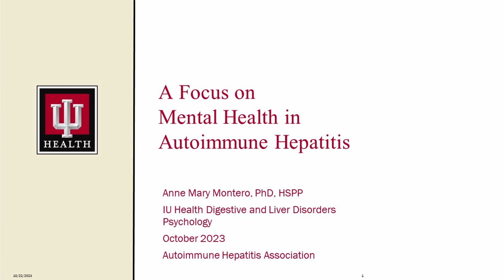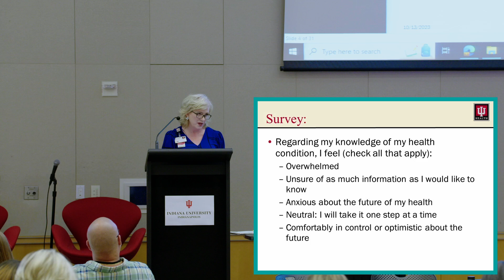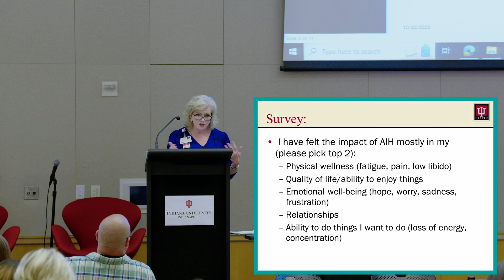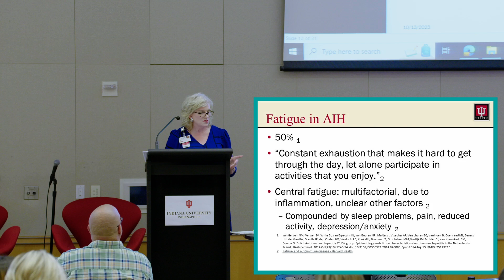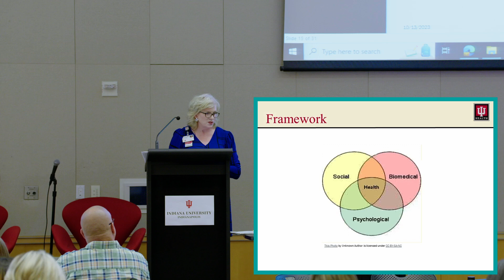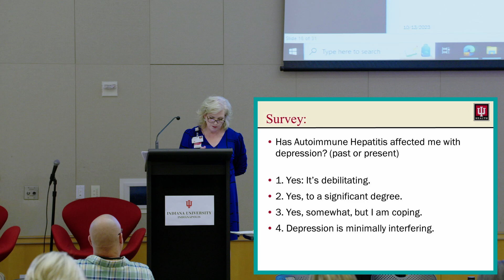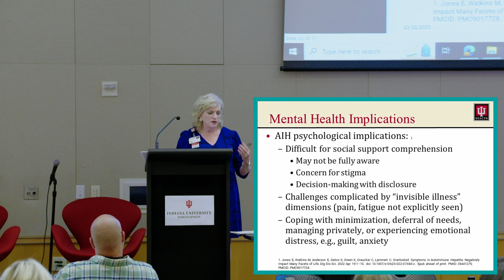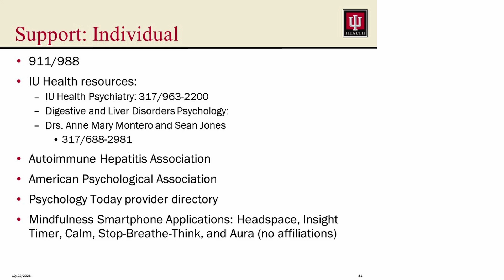Managing Mental Health with AIH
Anne Mary Montero, Ph.D., a clinical psychologist at Indiana University, speaks about mental health, including anxiety, depression and fatigue, which are common symptoms of autoimmune hepatitis.